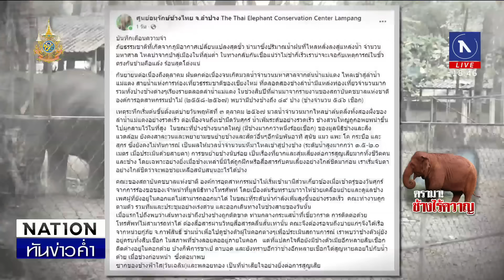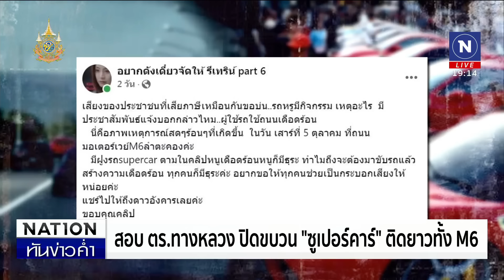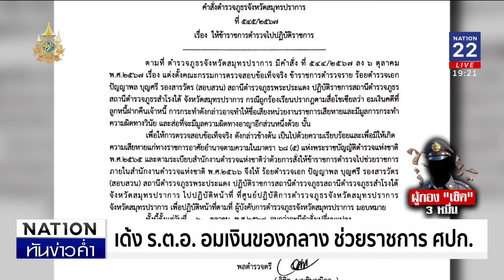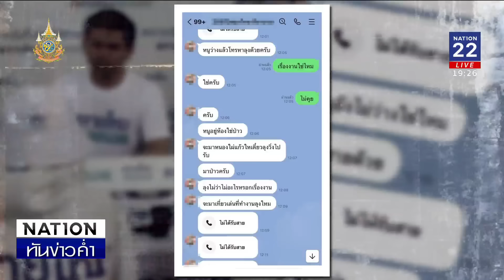เนชั่นทันข่าวค่ำ | 7 ต.ค. 67| FULL | NationTV22